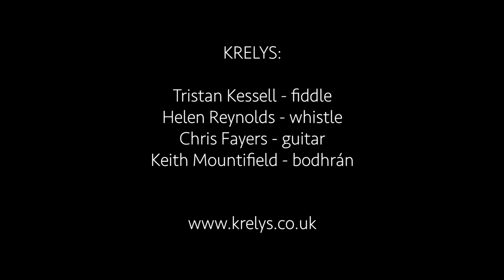Krelys - Maggie's Pancakes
Krelys (Cornwall's Irish Trad Quartet) are
Tristan Kessel - Fiddle
Helen Reynolds - Recorder
Chris Fayers - Guitar
Keith Mountifield - Bodhrán

The tunes:
The Earl's Chair - P Molony
Frank's Reel - J McCusker
Maggie's Pancakes - S Morrison

A HUGE thanks to Ellie at Nosey Parker Productions for making this for us and to The Chainlocker, Falmouth for letting us take over part of their restaurant for the morning to film.